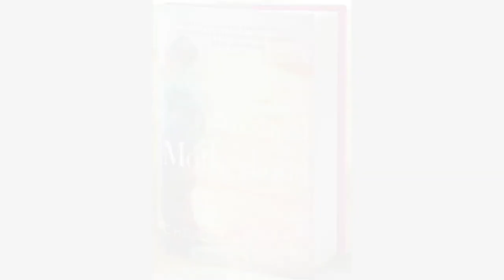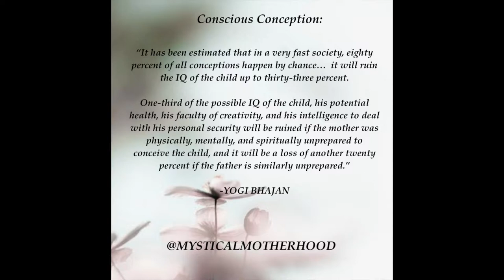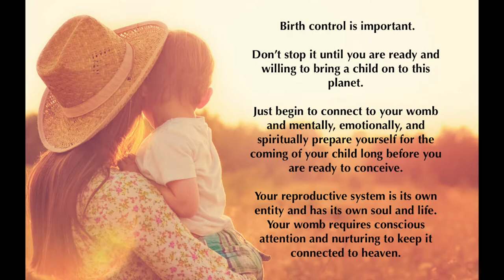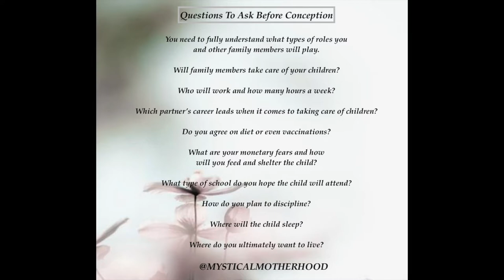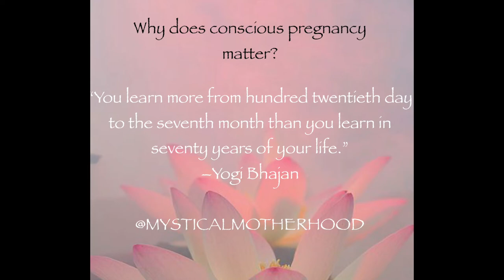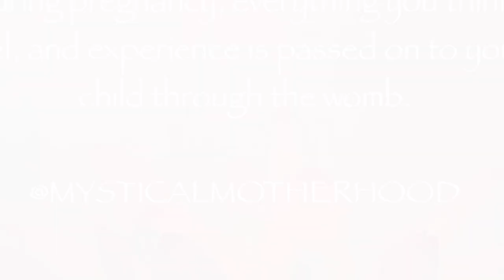Prepare for Pregnancy & Birth through Conscious Conception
During this video you will learn about conscious conception and how to physically, mentally, and spiritually prepare your body for pregnancy.  I will discuss ancient mystical knowledge and teach you how to apply this to our modern world to conceieve and birth with awareness.  Everything I am discussing and much more can be found in my book: Mystical Motherhood which takes readers step-by-step through conscious motherhood from the time before conception to the early childhood years. Mystical Motherhood is found on Amazon.